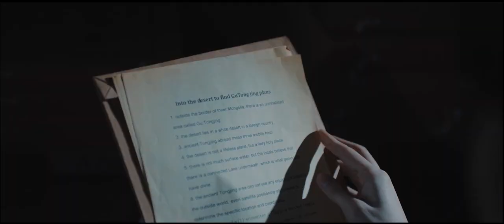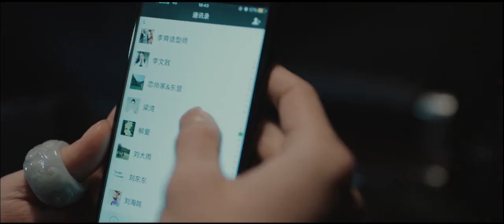沙海 20丨Tomb of the sea 20（主演:吴磊,秦昊,张萌, 杨蓉）【精彩预告片】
《沙海》已经开播啦！帮助我们翻译更多的字幕，成为它独家的小主人吧。点击链接：
Click the setting button - add subtitles to become a subber of " Tomb of the sea"！Let more people like you to enjoy it！